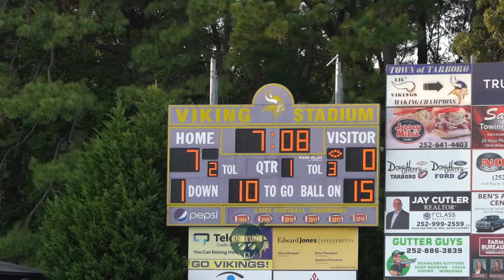ENC powerhouse Tarboro faces Rocky Mount in their home opener!